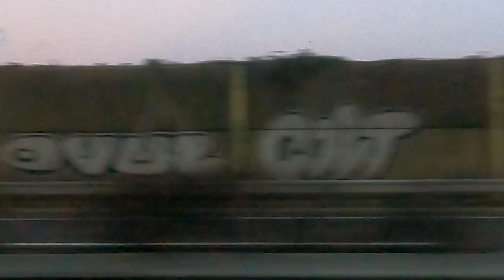Une virée dans le Jura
Une virée dans les Montagnes du Jura avec Xavier Thevenard.
Jougne, Les Fourgs, la Suisse... Entre clairières et forêts, 50 km et 1000 m de D+. Une invitation au voyage.